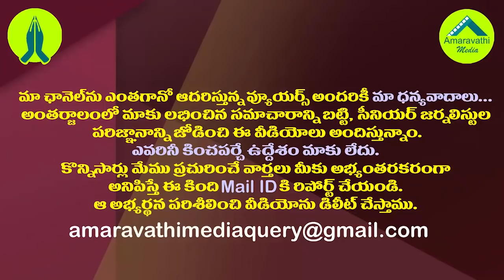డిక్లరేషన్ పై బీజేపీ,టీడీపీలను లాజిక్ తో దులిపేసిన లక్ష్మీపార్వతి|Lakshmi Parvathi Slams Chandrababu